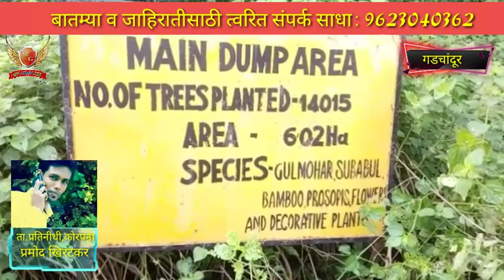मानिकगड सिमेंट प्रशासनाने आदिवासी व वनविभागाच्या जमीनवर कब्जा.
(घडामोडी न्युज तालुका प्रतिनिधी) प्रमोद खिरटकर ,कोरपना :

कोरपना जिवती राजुरा तालुक्याच्या आदिवासी बांधवाच्या शेतीवर व वनविभागाच्या हद्दीत  मानीकगड माईनस ने अवैध्यरित्या उत्खनन करित आहे. मानीकगड सिमेंट दि सेंचुरी टेक्सटाईल कंपनीला सन १९८१ चा लिज करार चुकीच्या पध्दतीचा वापर केल्याने आदीवासी वर अन्याय झाला आहे २००३ मध्ये नुतनीकरण करताना आदीवासी सरक्षण व समती न घेता भुपुष्ठ आधिकार बहाल केला आहे.

 वन विभागाची महसुल अभिलेख नोंदी मध्ये ४हे ५० आर जमीन वनमाल कीची असताना ३०२ हेक्टर लिज करार ताबा २६४ हेक्टर दाखविला या मध्ये ९० हेक्टर खाजगी आदीवासी जमीनीचा ताबा वन विभागाने देऊन आदीवासी ची फसवणुक केली आहे व  शेतकर्‍याना जमीन मोबादला व पुनवर्सन केले नाही  १४ १ोतक ऱ्याची जमीन भु पुष्ठ अधिकार दिला नसताना कंपनीने जबरदस्तीने उत्खनन करूण अन्याय केला आहे. एकाही आदीवासी ला कंपनी ने नौकरी दिली नसुन भुमापन मोजणी केली नाही  कंपनीला मजुरं २६४ पेक्षा ही जास्त ८०० हेक्टर जमीनी वर कब्जा केला असताना महसुल व वन विभाग गप्प का . वन पर्यावरण विभागा चे दुर्लक्ष झाल्याने वण्य प्राणी पाळीव प्राण्याना अस्त वस्त बारुद खावुन जिव गमवावा लागत आहे  माईनिग विभाग नियमाचे उल्लघन मोठया प्रमाणात उत्खनन अनाधिकृत खदानी मध्ये जलंसाठे घातक द्रव्य बारूद केमी कल मुळे दुषित पाणी  शासन या सर्व प्रकरणा कडे करीत असलेले दुर्लक्ष  रसत्यावर कंपनीचा कब्जा आदीवासीना मंदीरात प्रवेश बंदी या घटने मुळे आदीवासीचे होत असलेले शोषन कंपनी रायल्टी व महसुल कर उत्खनन मध्ये असलेली तफावत सर्व स्तरावरून होत असलेली चौकशी व भुमापन मोजणीची मागणी येथील आदिवासी बांधव करित आहे.